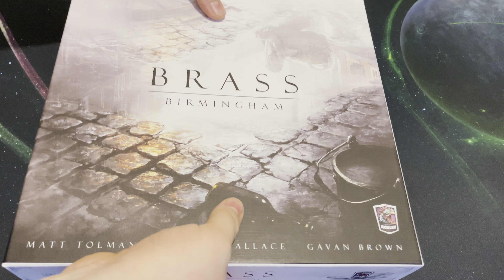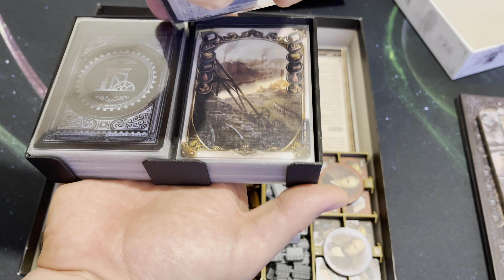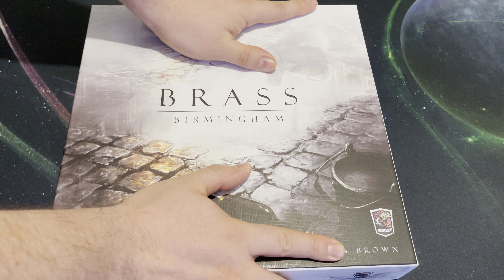Brass Birmingham - Custom insert